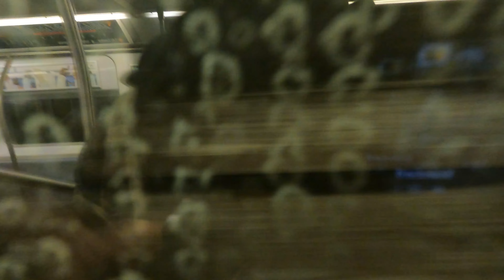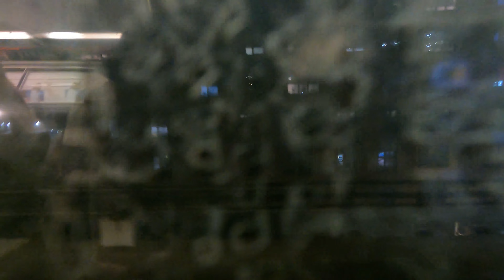Bronx, New York - 5 Express Train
5 Train went express between Mott Haven and West Farms in Bronx, NY.